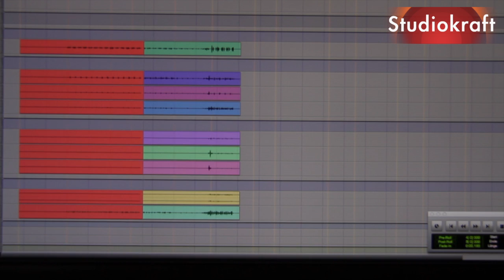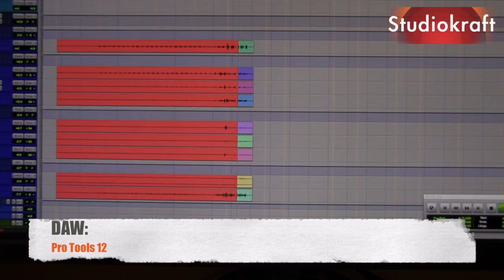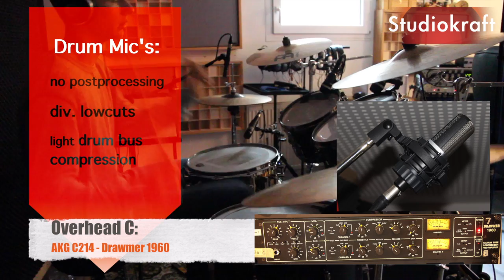Drums Budget Recording & Miking - Frank Edge: Studiokraft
Drums aufnehmen im Projektstudio - mein erstes Video überhaupt! Ich hoffe es gefällt und bin für Kommentare, Fragen und Anregungen offen. Viel Spaß...